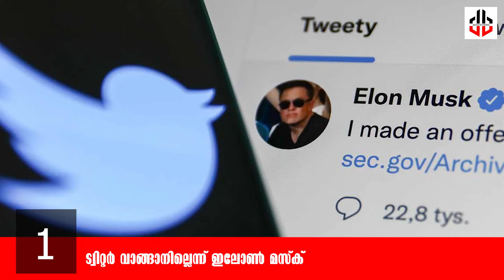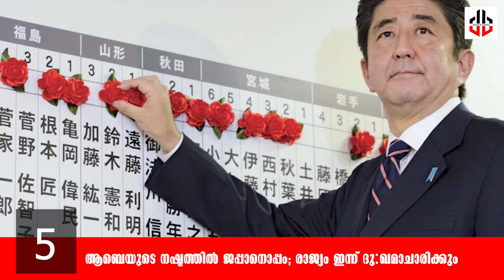LATEST NEWS WITHIN 2 MINUTES|പ്രധാനപെട്ട ന്യൂസ്‌, രണ്ട് മിനുട്ടിനുള്ളിൽ